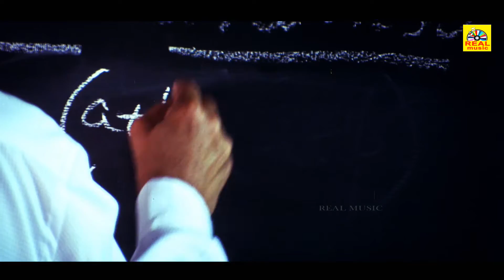என்ன புதுசா என்னப்பாத்து வெக்கப்படுறா,அவளை பொண்ணு பாத்துட்டு போயிருக்காங்க அதன் வெக்கப்படுறா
Tamil Dubbed Movie :- Rowdy Shankar
Original Movie:- Varadhanayaka In Kannada
StarCast:- Sudeep, Sameera Reddy & Chiranjeevi Sarja

நன்றி .

9 CINEMA ENTERTAINMENT
UCrqJU0FmZUNyA11JYE0Ow-w